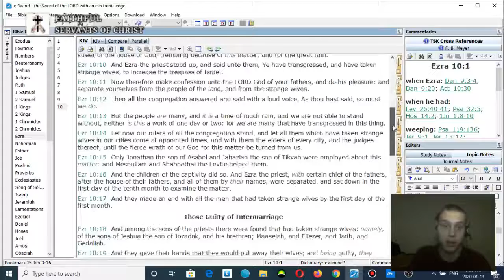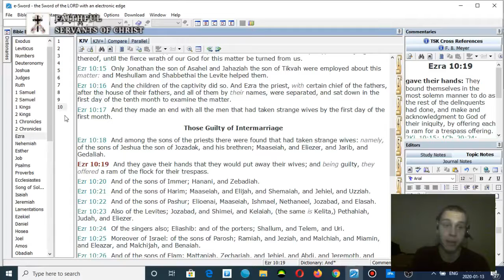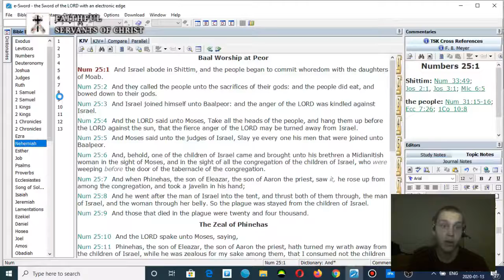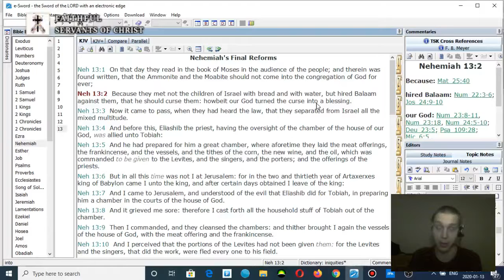Ed Pfenninger's Pro-Miscegenation Heresy Refuted